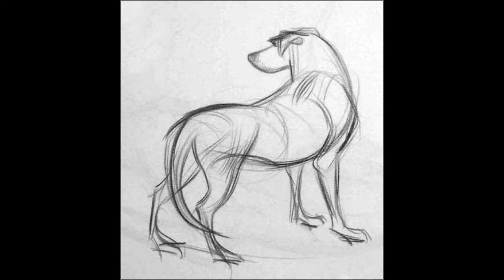easy drawing idea Pencil sketch Tutorials Art Videos